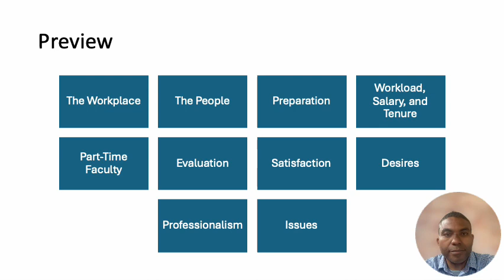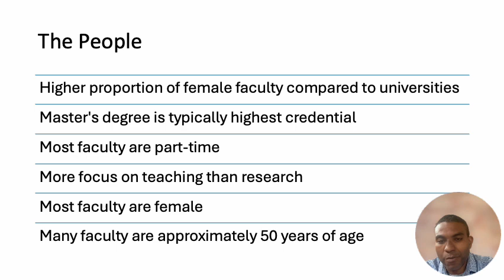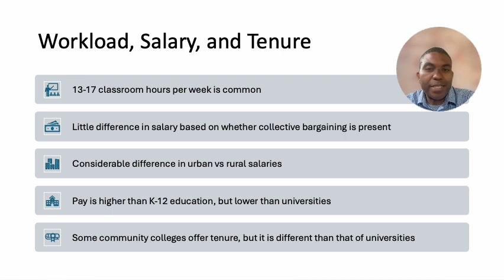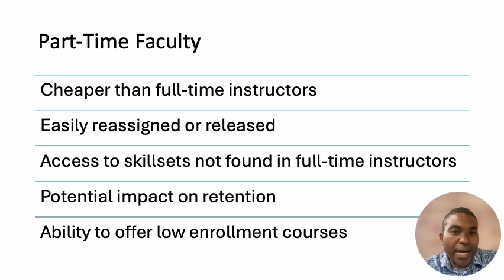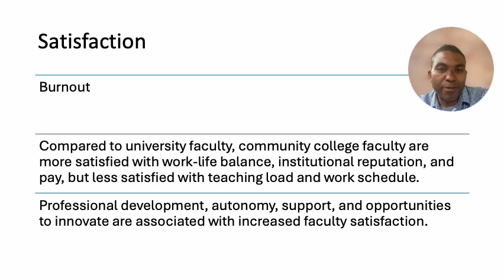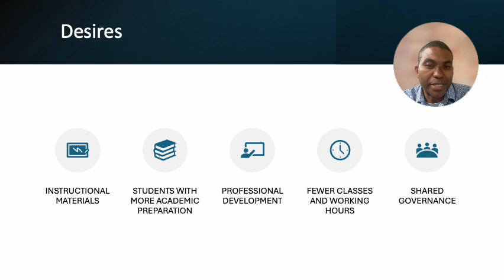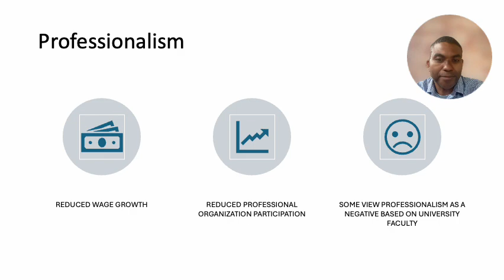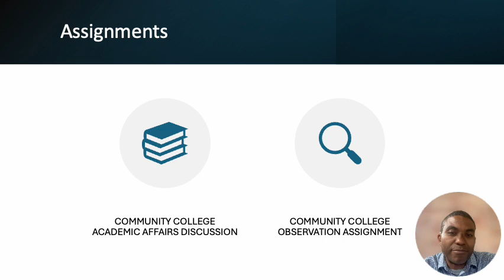Chapter 3 - Faculty - Building a Professional Identity